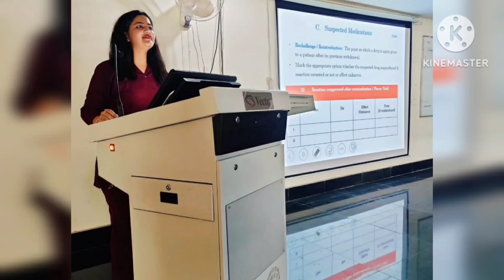VLOG | Pharmacovigilance lecture at KCGMC, Karnal | Pharmacologist On Duty |AMC| Drug Doctor 💊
Hopefully you liked the Vlog 😉

If you like my way of teaching, just press the like button.

I'm trying to learn. Slowly will surely improve. Any suggestions regarding improvement will be appreciated.

Hey everyone, my name is Dr. Kashish Sindhwani, Senior Resident in Department of Pharmacology in Kalpana Chawla Government Medical College, Karnal, Haryana.

I love teaching and it gives me adrenaline rush. I'm really passionate to learn and teach pharmacology.

The topic and concepts most commonly are taken from standard pharmacology books like Godman and Gilman 's , K.D.Tripathi, Katzung's Pharmacology Textbook, Sharma and Sharma textbook.

Thanks for showing interest in my channel.

I will try to get back to you ASAP.

This is my handle. Follow here for more updates!!

Thank you soo very much!!
Thanks for all love and support.
Happy learning!!
Love love ❤